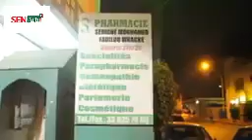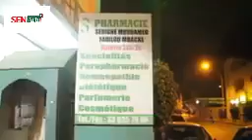🔴urgent li yemena d😭